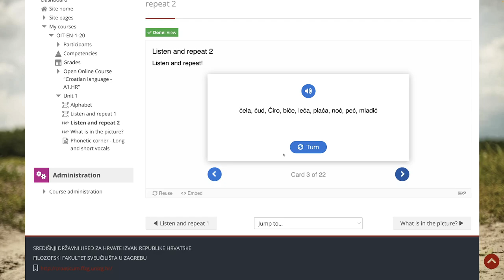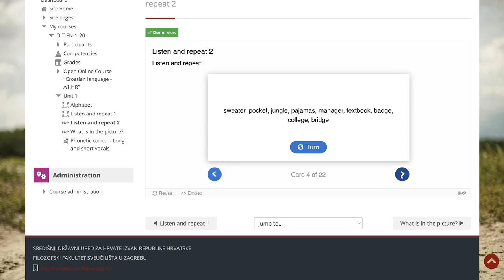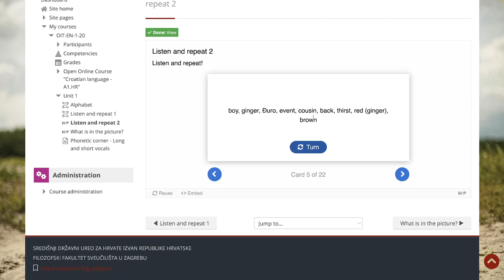🇭🇷 Počúvaj a opakuj 2 - Karty 1 - 5 - Chorvátsky s Yetim